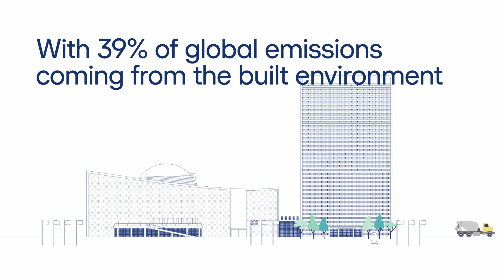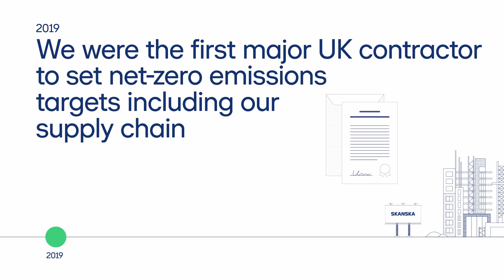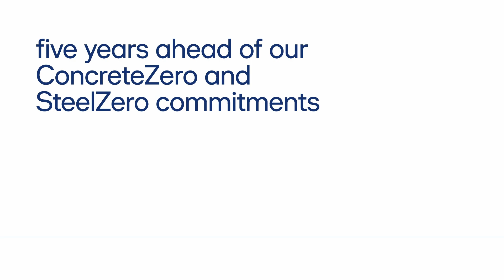Steps to net-zero animation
This short animation presents the achievements we have made so far on our journey to net-zero and introduces our new comprehensive suite of sub targets to achieve net-zero by 2045.